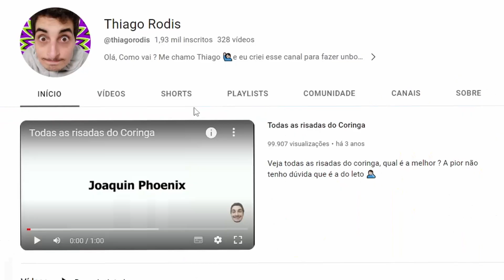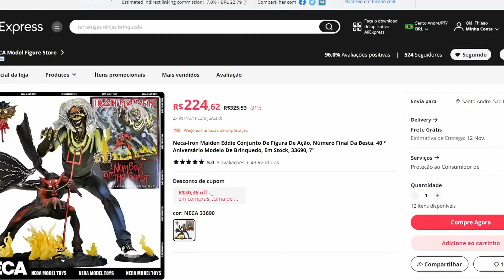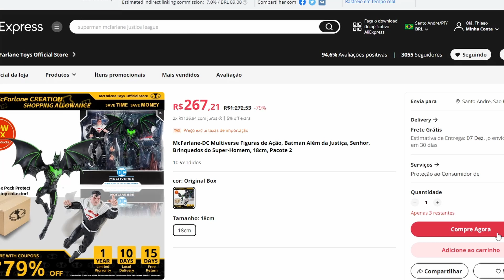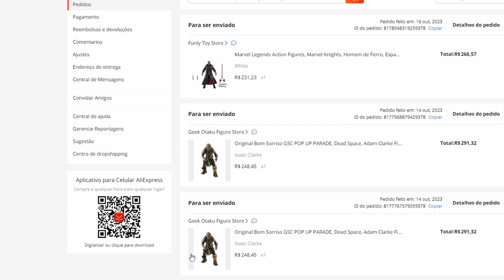Minhas Ultimas Compras No Aliexpress Após A Remessa Satânica ?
Mais um vídeo no canal e nessa vou compartilhar com vocês minhas possíveis últimas compras no ali, infelizmente com essa remessa vai fica meio complicado, mais sem história triste, boooora conferir o vídeo e dúvidas só manda nos comentários.